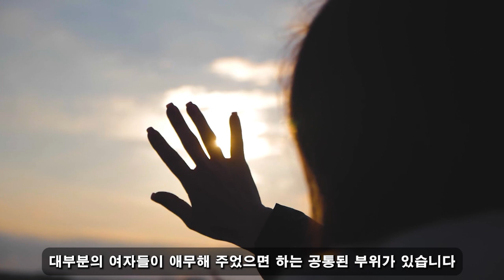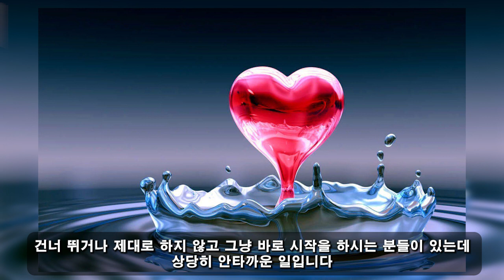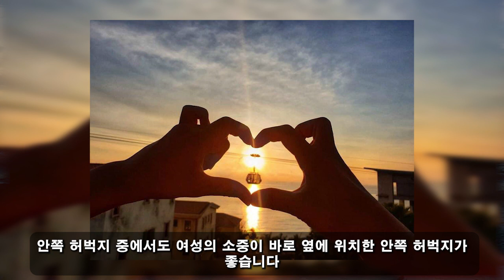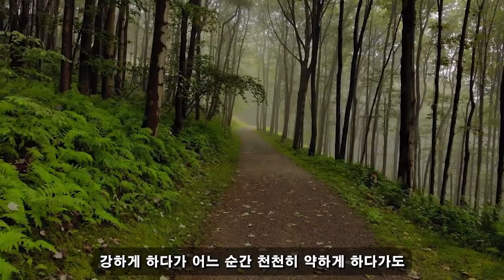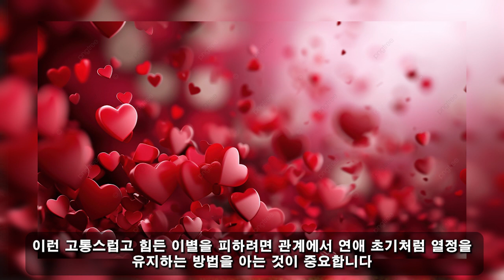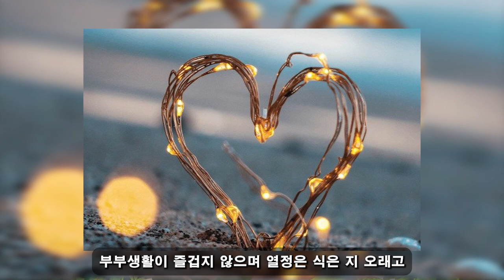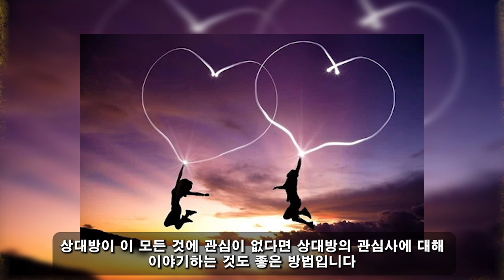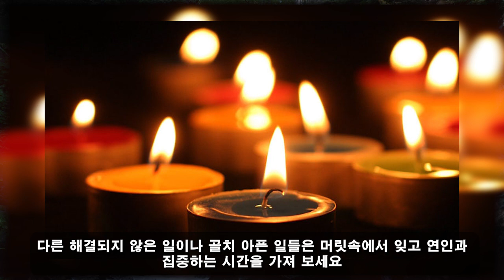이렇게 쓰다듬으면 여성분들의 흥분을 배가시킬 수 있는데... 해보셨어요?